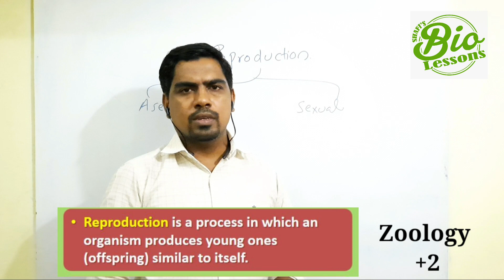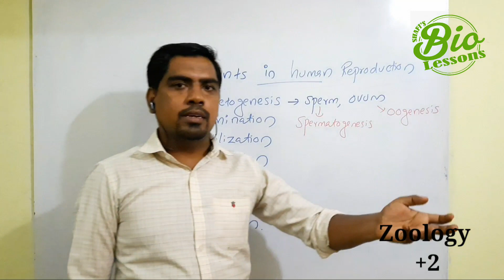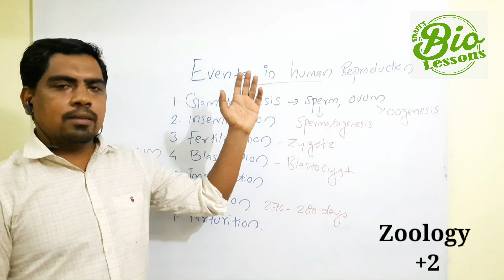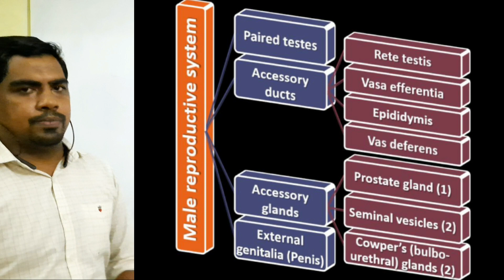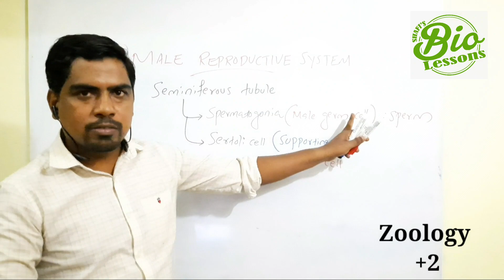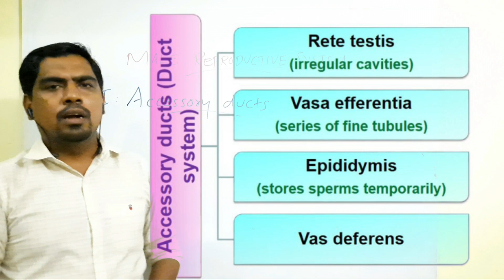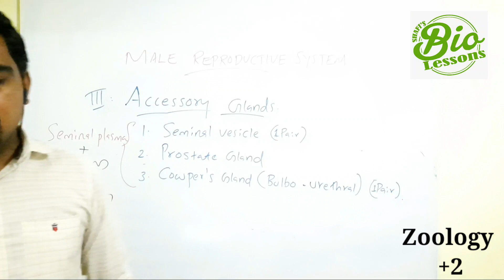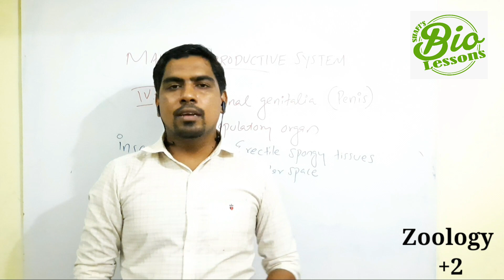+2 Zoology: Male Reproductive System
Structure,different parts & functions of Male reproductive system